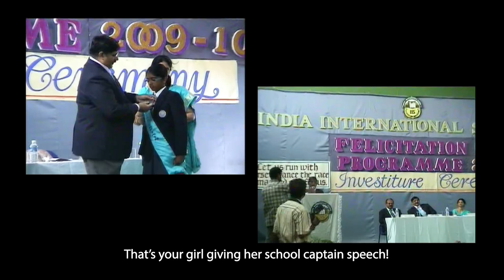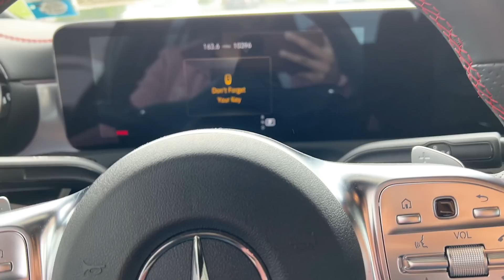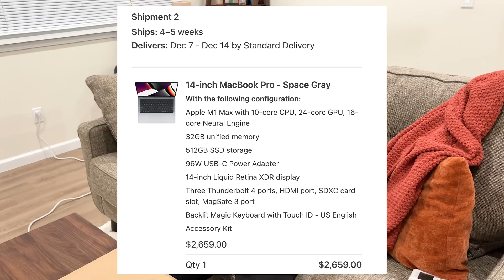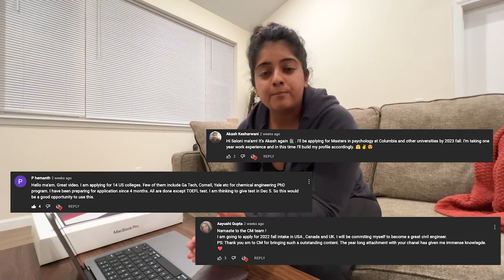Journey from School to Ivy League | My Story 🇮🇳 to 🇺🇸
I’ve moved & travelled around a lot as a kid so in this video I talk about my journey as an international student making a decision to study biomedical engineering in Ivy League university that is Cornell!
Starting from high-school, talking about my extra curricular,  being the school captain and then off-course coming up to the final decision on what made me choose biomedical engineering and Cornell University. All of this plus a short day in my life as a biomedical engineer.

💃🏻 ⚖️ 👩🏻‍🔬 If you'd like to see more of the personal side, connect here (I do random Instagram giveaways every now and then)!  👇🏻

🏀 48,893